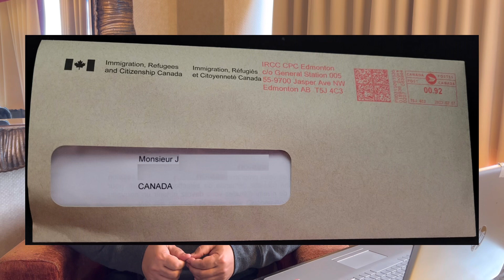MAY TRABAHO NA SI KUYA | WORK PERMIT | PINOY IN CANADA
May good news kami sa inyo! kaya panoorin!

Sa updated TFW program ng IRCC, pwede na mag apply ng work permit ang inyong asawa at mga anak. Panoorin ang video na ito kung qualified kayo!